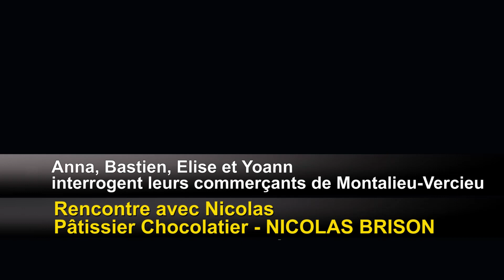Nicolas, Pâtissier Chocolatier - NICOLAS BRISON à Montalieu-Vercieu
Nos gourmands minis reporters de Montalieu-Vercieu sont allés poser des questions à Nicolas Brison, pâtissier chocolatier.